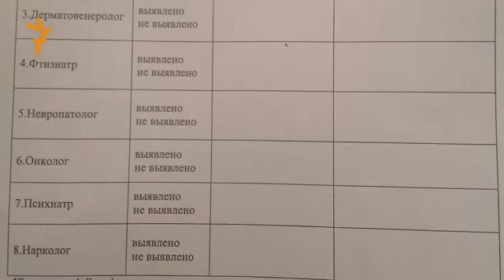Приемные родители - от начала до конца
История одного усыновления